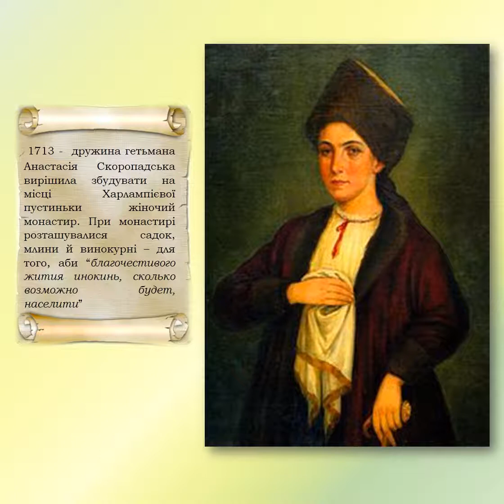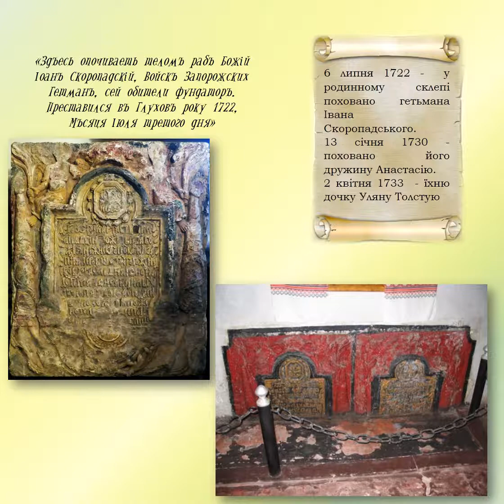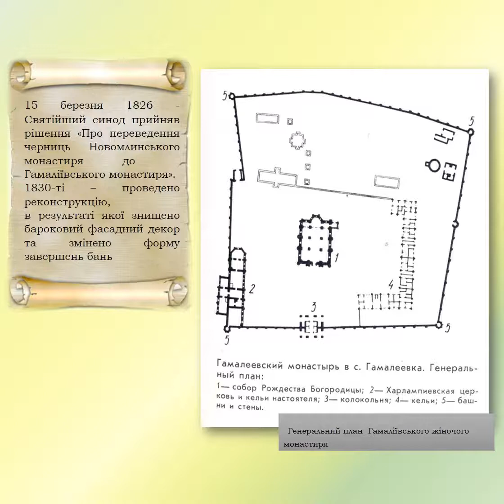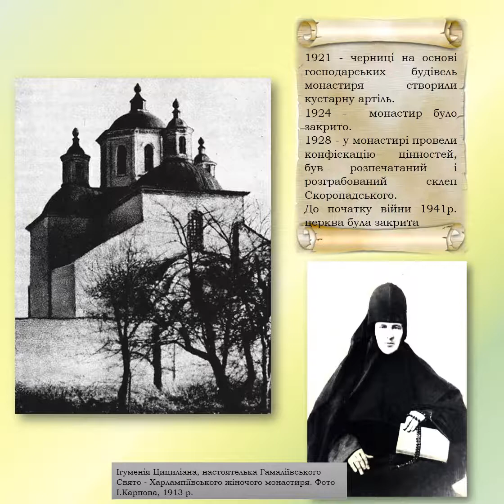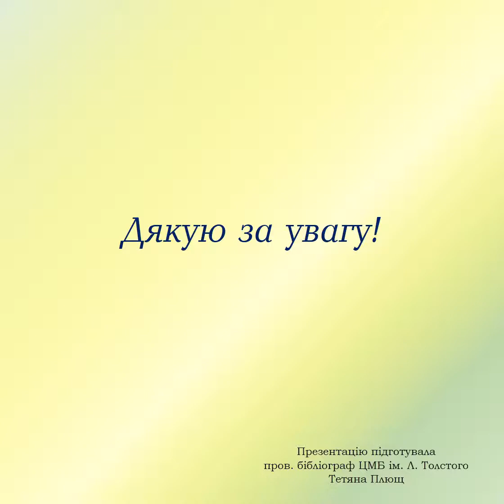Перлина українського бароко: ГАМАЛІЇВСЬКИЙ МОНАСТИР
Презентація за матеріалами дослідницької роботи правознавця та краєзнавця В. Чухна